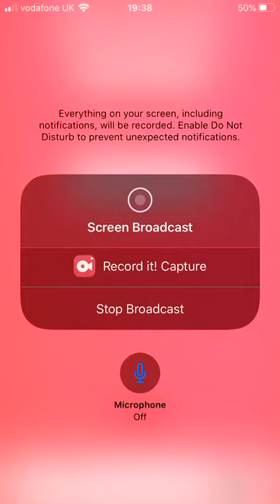Playing traffic tour